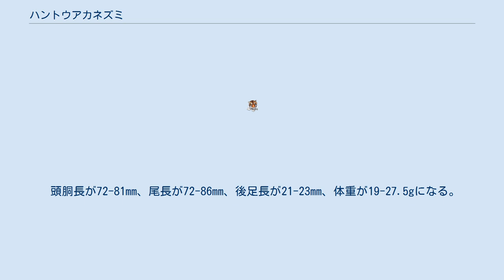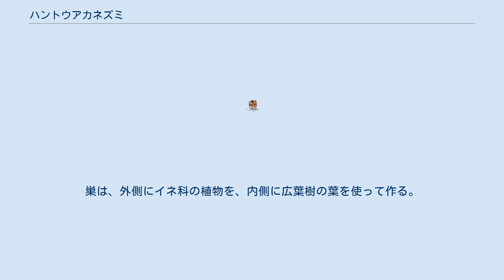ハントウアカネズミ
ハントウアカネズミ（学名　Apodemus peninsulae）は、ネズミ目（齧歯目）ネズミ科 アカネズミ属 に属する小型のネズミ類の1種である。
アジアアカネズミと呼ばれることもある。
シベリア、中国東北部と華中部、朝鮮半島、サハリン、北海道本島に分布する。
 サハリンと北海道産は、亜種カラフトアカネズミ A. p. giliacus (Thomas, 1907)とされている。
 頭胴長が72-81mm、尾長が72-86mm、後足長が21-23mm、体重が19-27.5gになる。
同じアカネズミ属のアカネズミとヒメネズミの中間の大きさになる。
体毛の背面は暗黄褐色で、腹面は白色または灰白色。
背面の毛には棘毛がなく柔らかい。
アカネズミに比べて後足長がやや短く、鼻骨が長い台形状になる。
 北海道には、アカネズミ（エゾアカネズミ）も生息するが、アカネズミがいる場合には草原や灌木林に生息し、アカネズミがいない場合は森林に生息する。
マツ類やクルミ、ミズナラの実を食べる。
地上にも営巣するが、地下に簡単なトンネルを掘ることもある。
巣は、外側にイネ科の植物を、内側に広葉樹の葉を使って作る。
繁殖期は4-8月と考えられている。
胎児数は1-7頭産む。